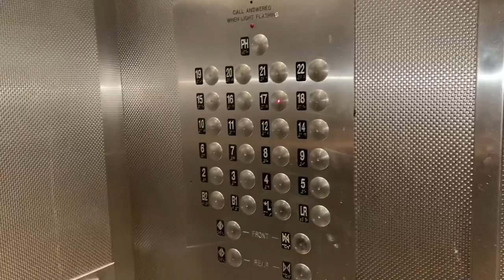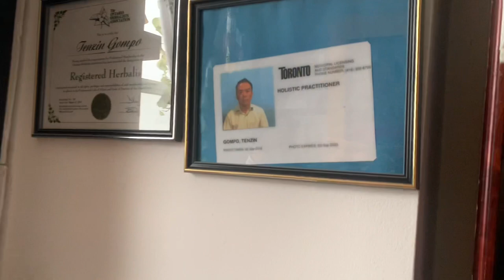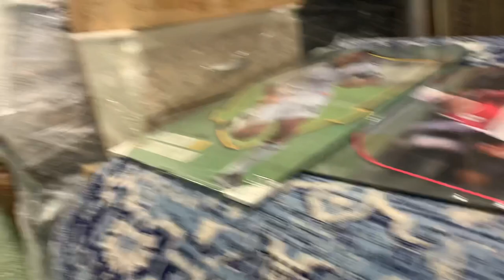Visit Tibetan herbalist and also furniture shop in Canada | Tibetan Vlogger